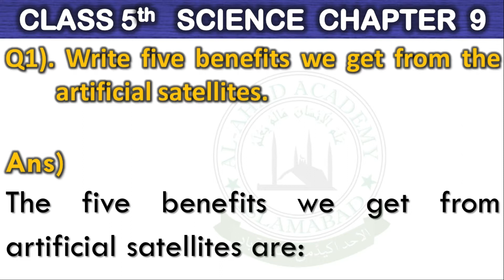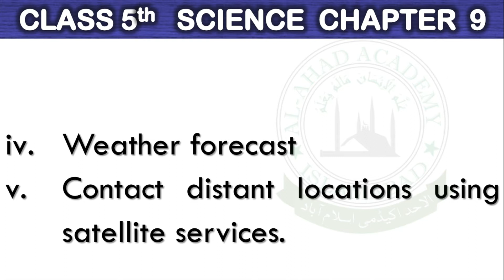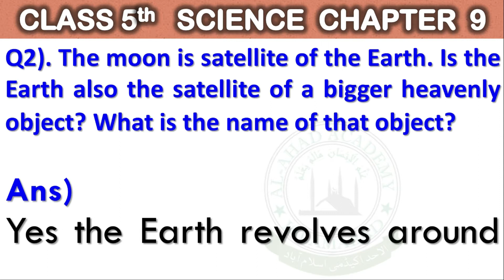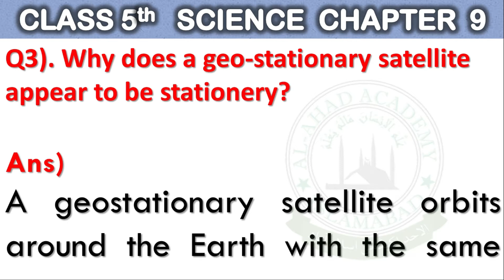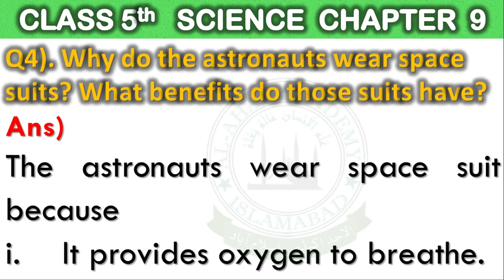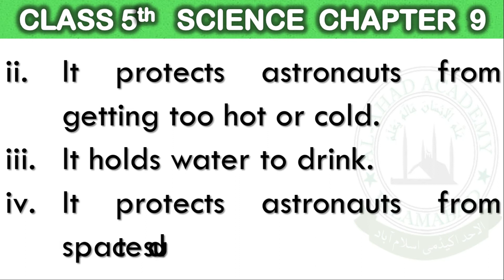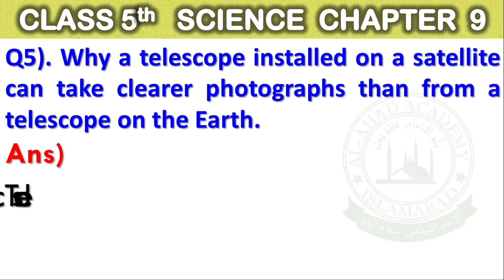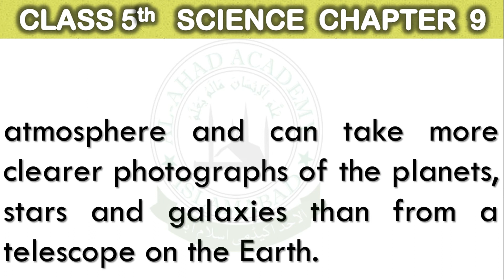Class 5 Science Unit 9 Space and Satellites Answers | Space and Satellites based on SNC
Class 5
Unit 9 Science
Space and Satellites
Answers solved and explained

Q1). Write five benefits we get from the  artificial satellites.
Q2). The moon is satellite of the Earth. Is the Earth also the satellite of a bigger heavenly object? What is the name of that object?
Q3). Why does a geo-stationary satellite appear to be stationery?
Q4). Why do the astronauts wear space suits? What benefits do those suits have?
Q5). Why a telescope installed on a satellite can take clearer photographs than from a telescope on the Earth.